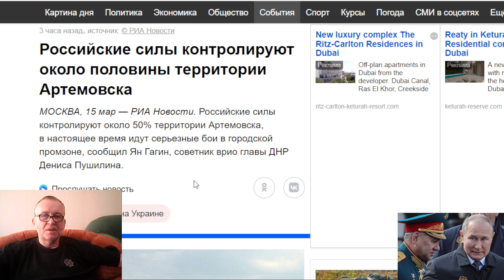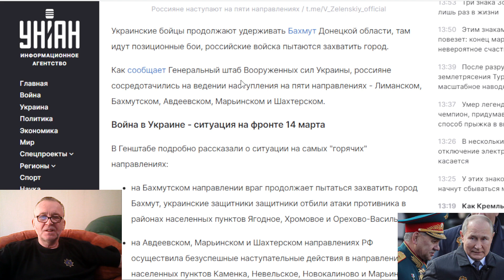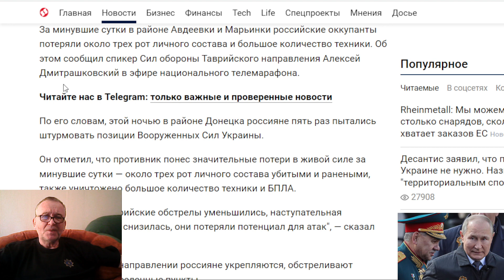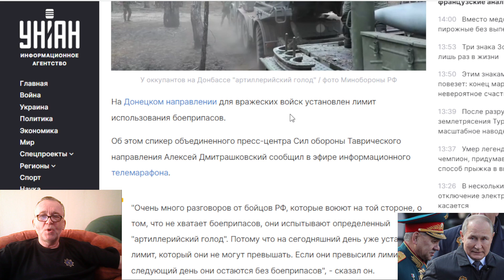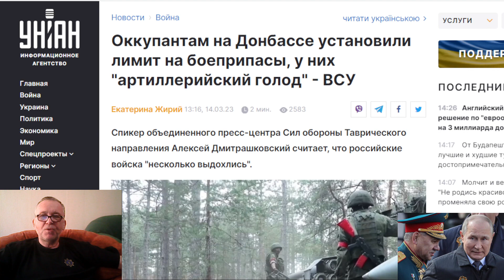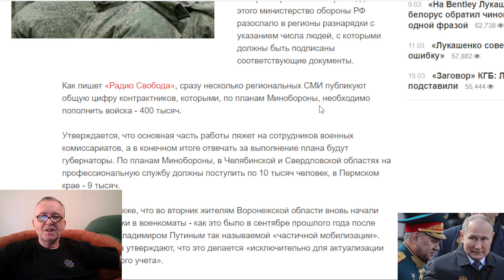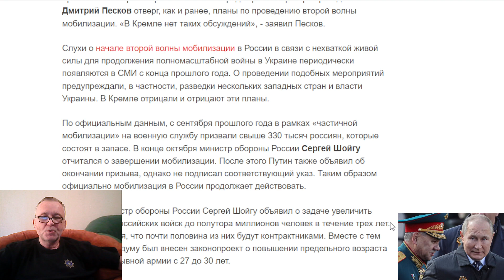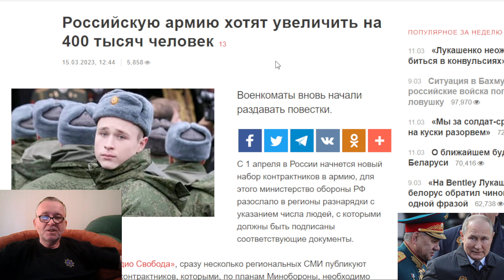Сводки с украинского фронта 15.03.2023. Бойцы ВСУ уничтожили из Javelin два российских танка Т-72Б.